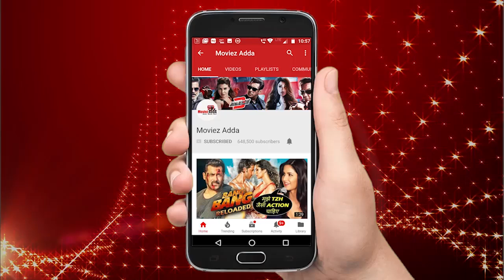Is 'Date With Saie Similar To Fan Movie | Sai Tamhankar Reaction On Her Upcoming WebSeries